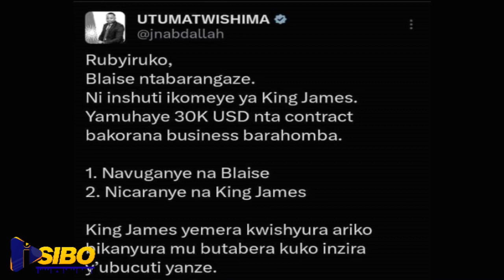KING JAMES ARI KUREGWA NU MU PASTOR YA MUREZE KURI PEREZIDA WU RWANDA